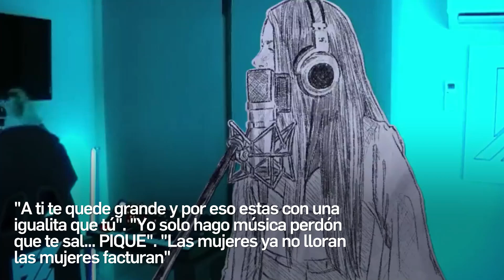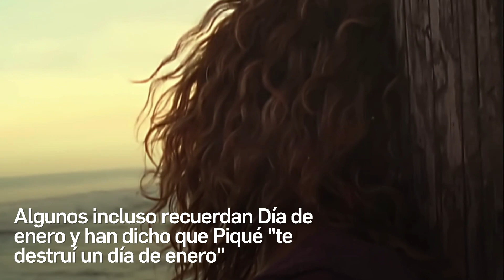Antonio de la Rúa reacciona a la sesión de Shakira con Bizarrap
Quien inspiró Día de enero no escapa del contundente tema de Shakira contra Piqué.
La BZRP Music Session #53 ha paralizado al mundo, logrando ser un gran éxito en muy pocas horas
"A ti te quede grande y por eso estas con una igualita que tú". "Yo solo hago música perdón que te sal... PIQUE". "Las mujeres ya no lloran las mujeres facturan".